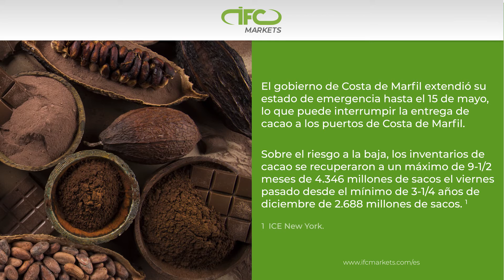La tendencia del precio del cacao sigue siendo alcista | IFC Markets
Cada semana tiene la oportunidad de ver el panorama del mercado en los principales eventos mundiales con estimaciones de su influencia en los mercados financieros.

Para más información, visite el sitio web oficial de IFC Markets, un bróker de Forex y CFD

Puede dar sus primeros pasos con nosotros. Estudie nuestros materiales con el fin de prepararse para el trading de Forex en línea.

Sólo con IFCM Group puede crear y comercializar nuevos instrumentos financieros a partir de una variedad de activos disponibles.

Siga los precios de varios activos en los gráficos en vivo, haga análisis utilizando su historial de precios.

Haga que su sitio web sea más atractivo utilizando nuestros Gráficos en vivo, convertidor de Divisas, widget de Forex, descripción del Mercado y otros widgets.